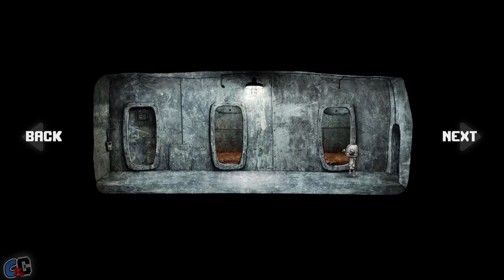Machinarium - Complete Walkthrough Guide Pt.3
If you haven't played the game Machinarium, I suggest you do. Machinarium is an indie puzzle game made by Amanita Designs. It is a simple point and click game which can be played entirely though with simply your mouse. The game has amazing artwork and ambient music tracks. Very creative and beautiful. Here is a complete guide/runthrough of the game split into 9 videos. Enjoy.